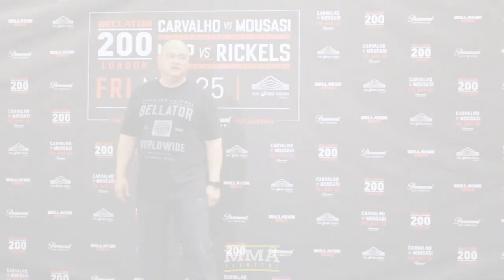Bellator 200: Rafael Carvalho vs. Gegard Mousasi Staredown - MMA Fighting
After Bellator 200 media day, Bellator middleweight champion Rafael Carvalho and Gegard Mousasi squared off Wednesday.